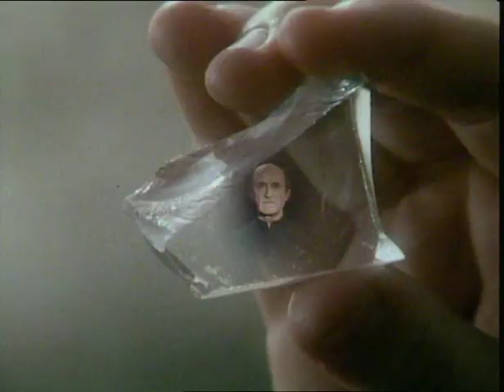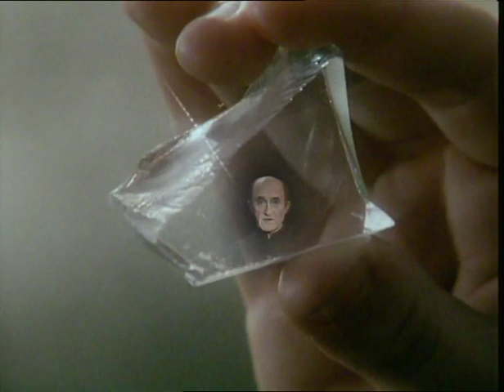Dentro del Laberinto 2x01 La Llamada (16/09/1983)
Investida de nuevos poderes mágicos surge otra vez Belor dispuesta a no dejar un momento de tranquilidad al atormentado Rothgo. Este pide a los niños Terry, Helen y Phil, que le sigan prestando su ayuda para evitar que le destruya el mundo wagneriano de los Nibelungos en el que se encuentra.

16 de septiembre de 1983, La 1, TVE.
West HBC